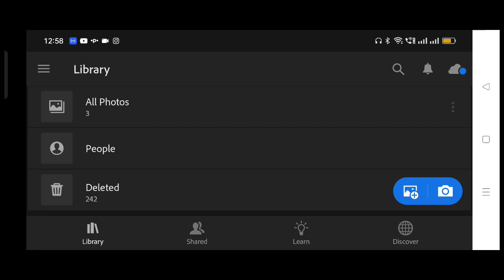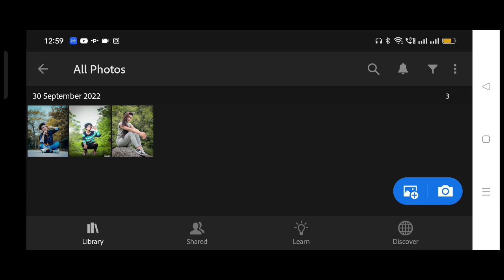Orange Tone lightroom presets | lightroom photo editing tutorial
n_rautela02/

🔥💢 nick technical💢🔥